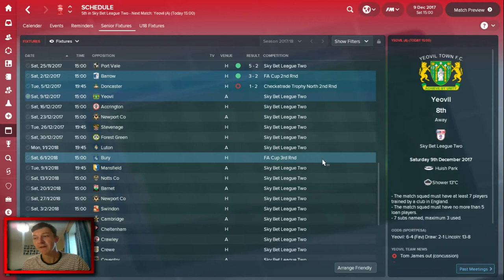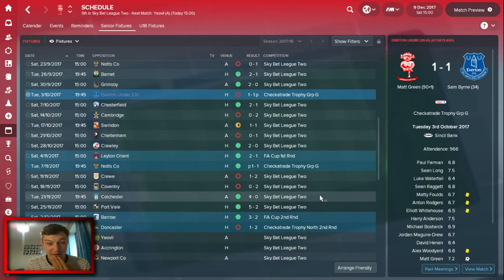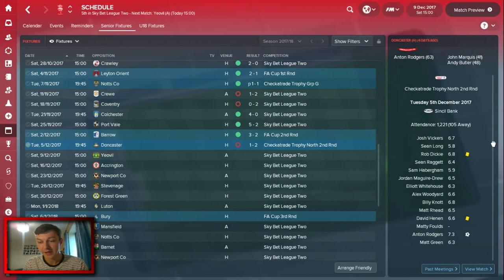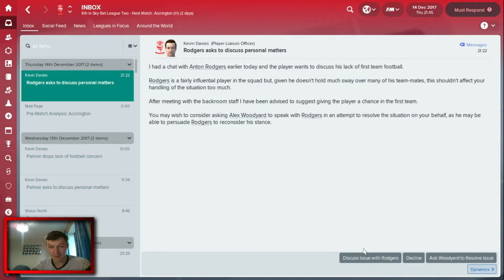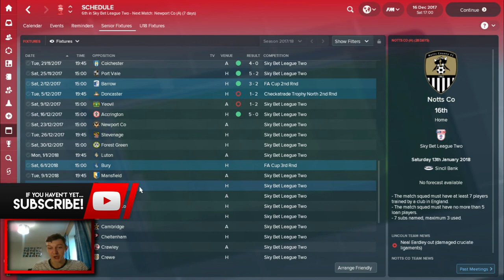The Lincoln Loco - STUPID AMERICAN - Lincoln City - Football Manager 2018 LLM - S01 E06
Welcome to TomFM! In today's Football Manager 2018 video the Lincoln Loco continues and there's some big storyline twists as the Stupid American that is Chase Dingleheimer conducts an interview with me. Lincoln City take on Yeovil Town and Accrington Stanley in League 2 as we look to bolster our League 2 promotion credentials.